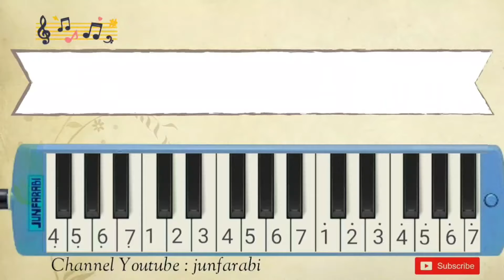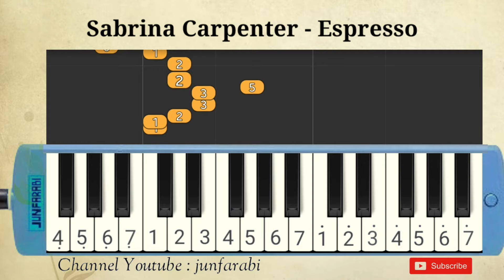Sabrina Carpenter | Espresso | pianika melodika tutorial